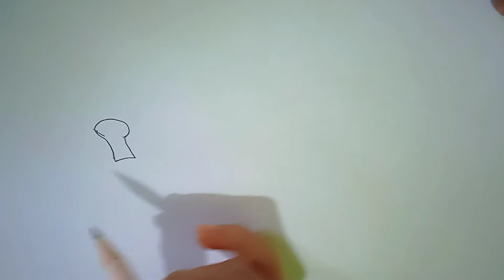Drawing bananas is very easy